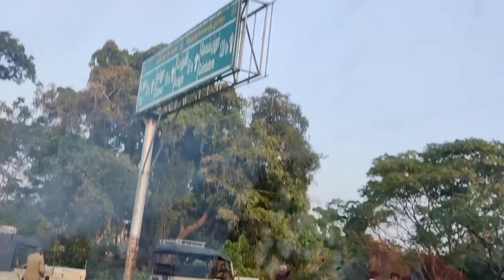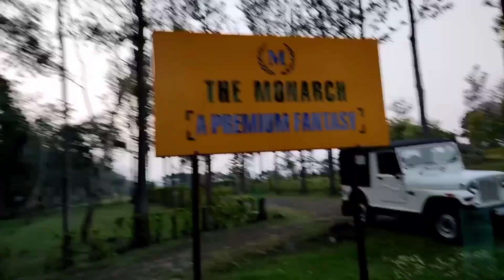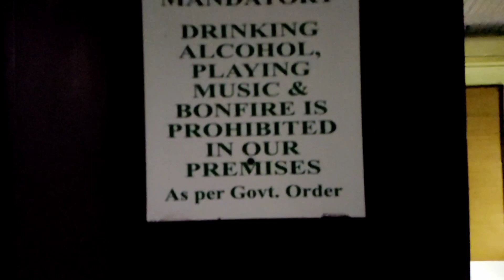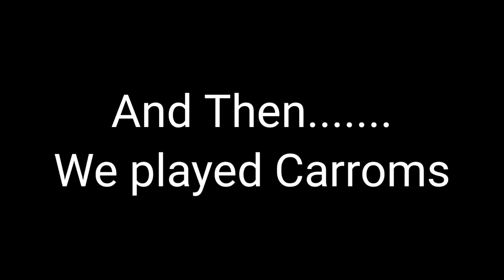Ooty To Masinagudi | Vlog 38 | Monarch Safari Park🏘️ | Mudumalai Tiger Reserve🐅🐅 | Ashrith Krishna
Chapters

00:00 Intro
00:58 A Tip For Car Travellers
01:47 Gudalur Town
02:04 Mudumalai Tiger Reserve
02:26 Route Which We Are Going
03:57 History Of Mudumalai Tiger Reserve
 05:48 Geographic Features Of Mudumalai Tiger Reserve
07:27 Reaching Masinagudi Town
10:53 Monarch Safari Park Resort
11:39 Hotel Reception
12:28  My Room
14:43 The Next Morning
19:16 Carroms
19:56 Natural Beauty Of Resort
22:05 Badminton
22:44 Leaving From Hotel
24:55 Outro

Max Support ⚡️⚡️
Road To 2K